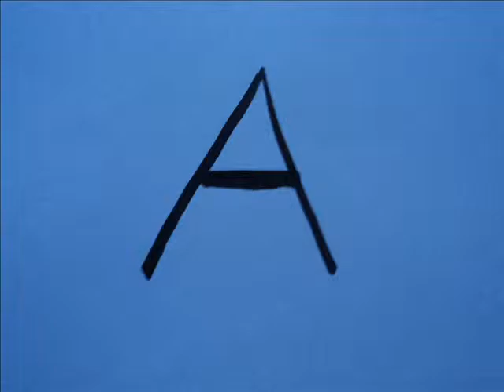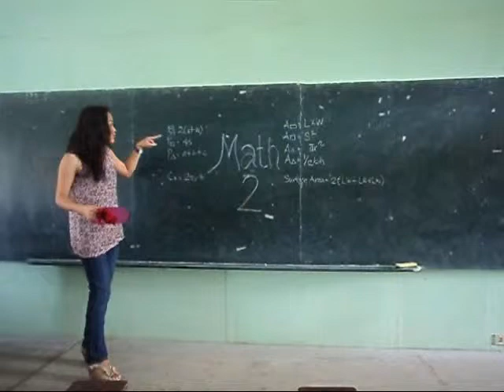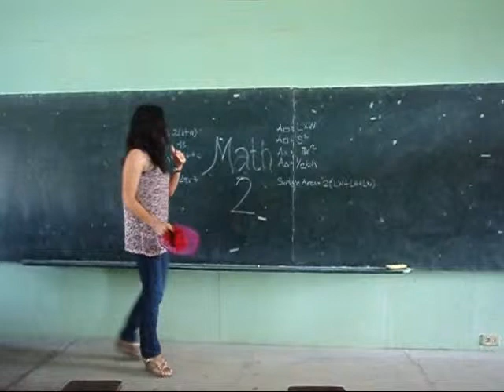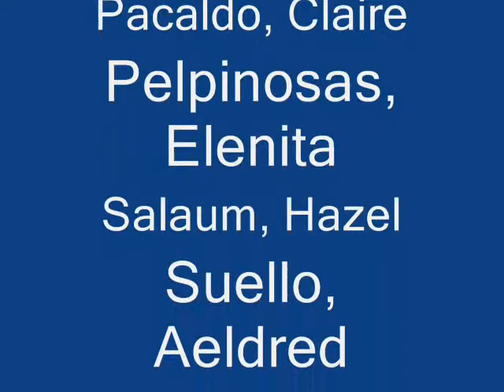"Finding Formulas" - Holy Name University Math Class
This song was completely produced, directed, filmed, edited, casted, and choreographed by the ED GCC 4/Math II-E (Contemporary Mathematics) students of Holy Name University in the 1st Semester of School Year 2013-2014 to help familiarize the formulas in getting the perimeter, area, surface area, and volume of geometric figures.